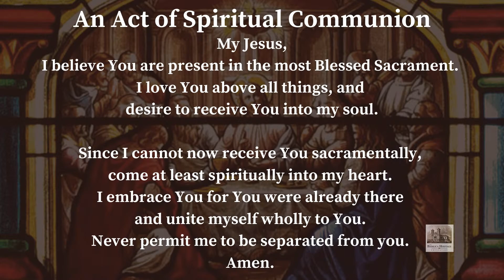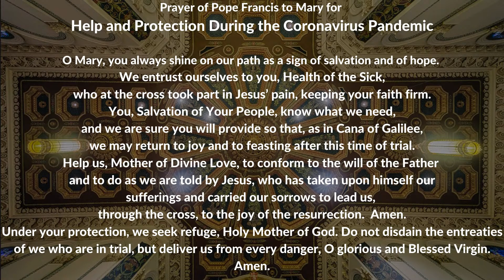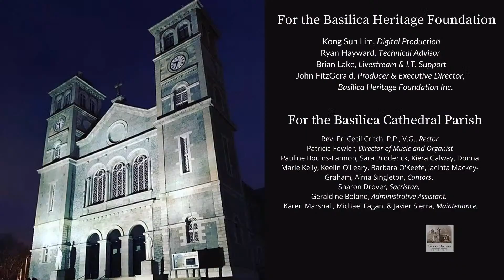Mass for the Fifth Sunday of Easter (11 am 15 May 2022)